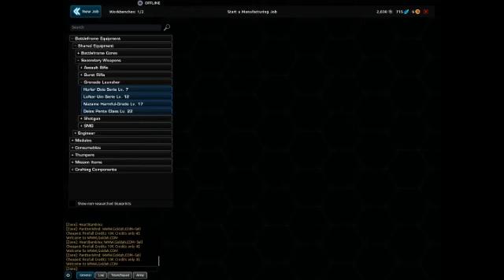FireFall: Introduction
This is my introduction video into the MMORPGFPS Firefall.
I will be live streaming this game aswell as video youtube updates and segments.

Below will be hotlinks to other videos of quests and 'Thumpin.
=P